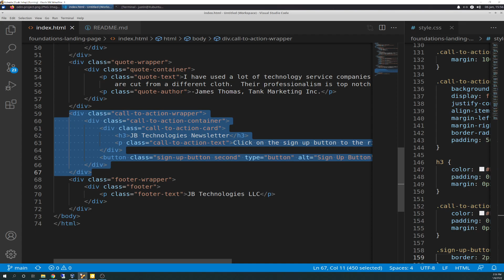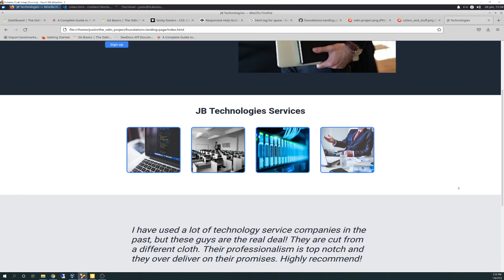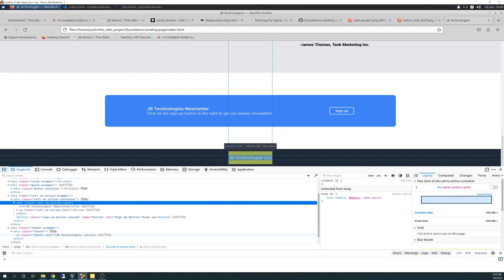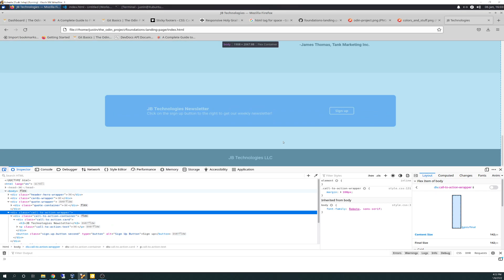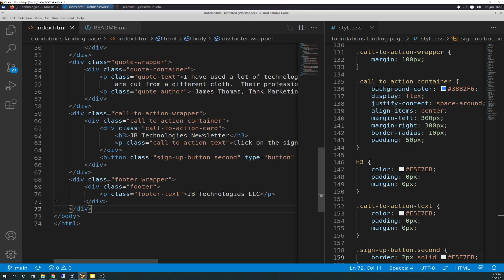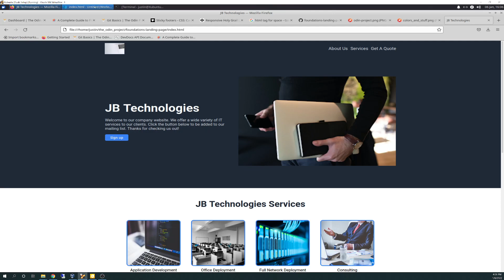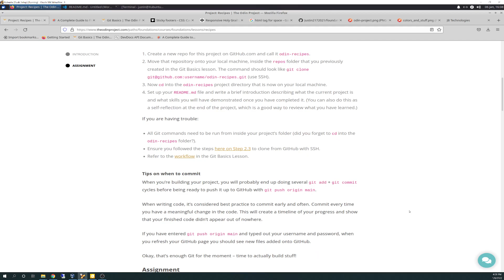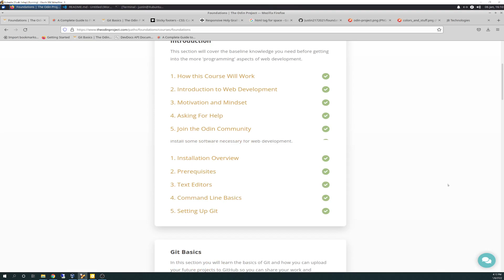The Odin Project VLOG | Day 33 CODING For BEGINNERS | Foundations Project LANDING PAGE COMPLETED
VLOG Day 33 of The Odin Project.  Teaching myself to learn how to code.

Today we built out the HTML & CSS for the "call-to-action-wrapper" and the "footer-wrapper" sections of the Landing Page project.  This completes the project!  Next stop...JavaScript!  Enjoy!